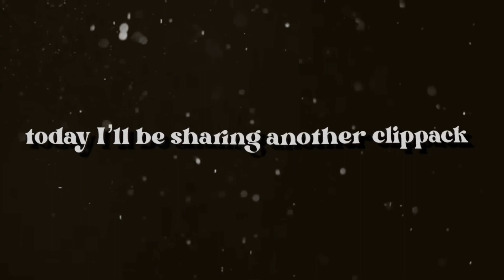manga/fanart style clippack free [vs]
hiiiii

I changed my tt user
it’s ” rengqku_ “now

enjoy byeee